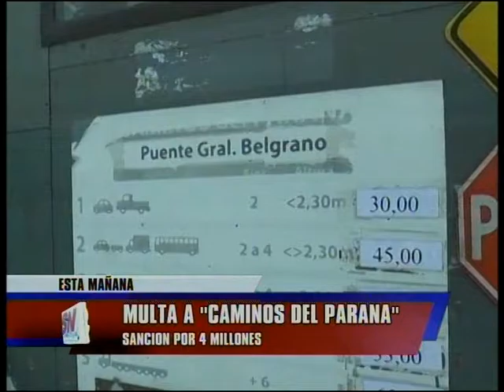Multan a "Caminos del Paraná"